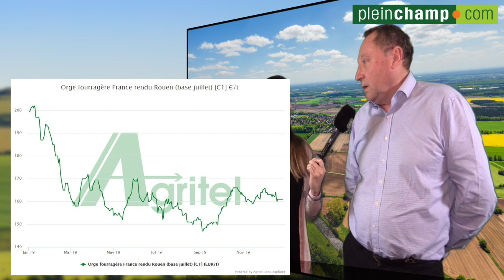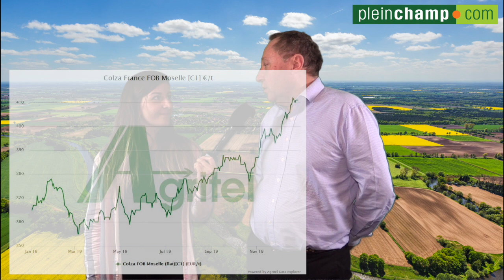Point des marchés : rétrospective de l'année 2019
Prix, météo ou encore géopolitique, Michel Portier directeur d’Agritel, a décrypté pour Pleinchamp les éléments clés de l’année 2019 sur les marchés.